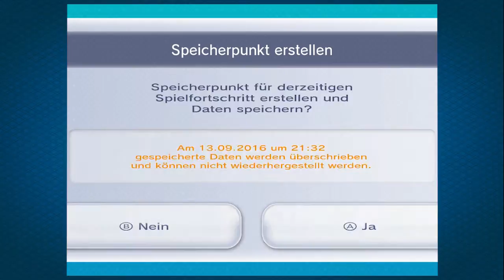Schisch plays... Super Metroid - Part 8 - Maßgeschneidertes Leveldesign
Heute spielen wir...

Super Metroid!

Ich begrüße meinen Gast:
Seppel.

Viel Spaß